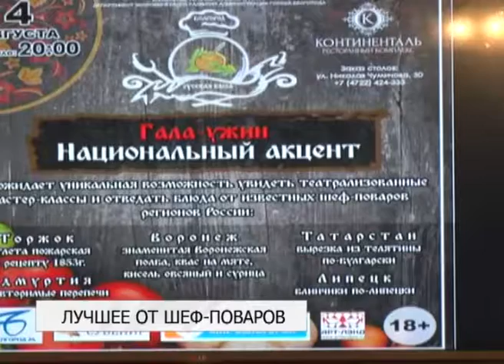В рамках фестиваля «Русская каша» состоялся гала-ужин «Национальный акцент»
Четыре шеф-повара из Казани, Липецка, Воронежа и Торжка не просто презентовали в отеле «Континенталь» древние блюда своего региона, но и провели мастер-классы по их приготовлению.